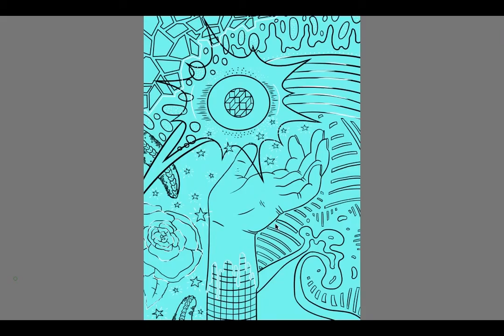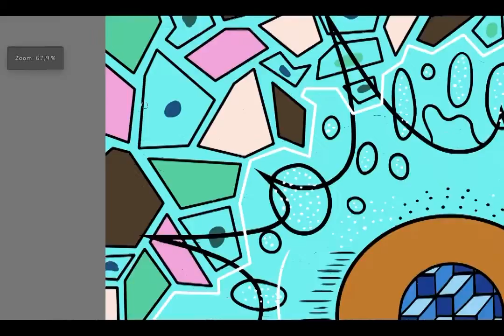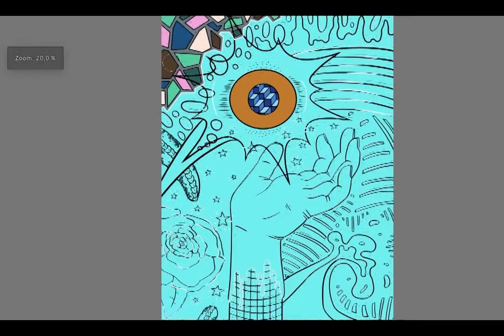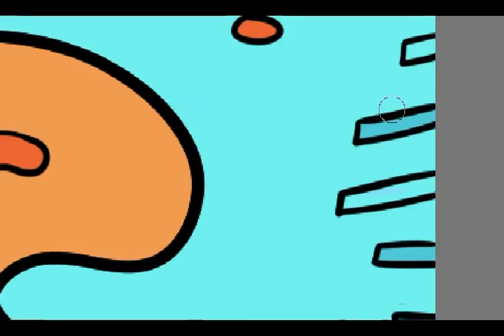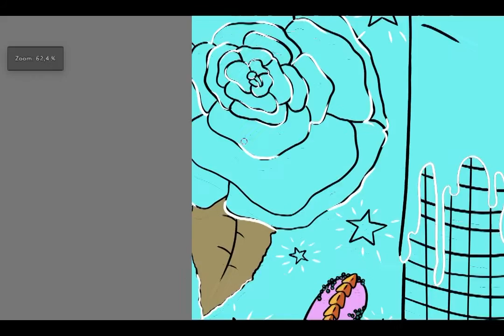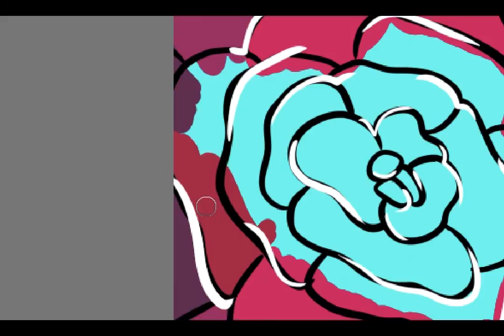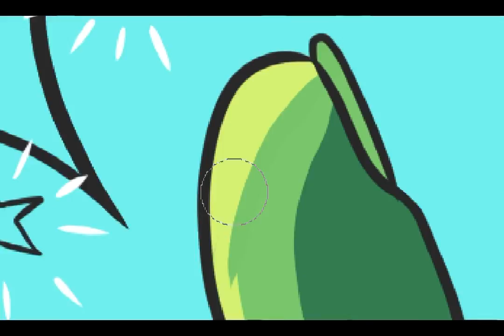Abstract composition 1 | Art Process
Composition 1 // 19.10.20

This was a digital redrawing of a composition I did a year ago. I didn't really change anything, because a friend asked me to make this digital for her, so I didn't want to make any changes she wouldn't like. If I did change anything, though, I would remove the rose completely.

Background Music: Chopin's Piano Concerto no. 1 in E minor, Op. 11 - III. Rondo – Vivace (String Quintet arr.) performed by Zuzana Šimurdová